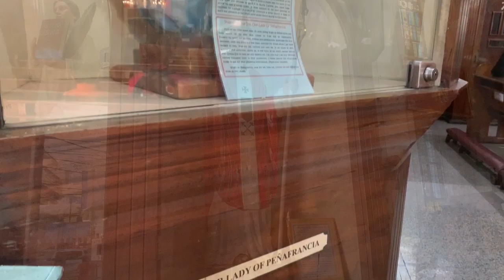Our Lady Of the Pillar Parish Church (Sta. Cruz Church)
The Our Lady of the Pillar Parish Church, commonly known as the Santa Cruz Church and also designated as the Archdiocesan Shrine of the Blessed Sacrament, is a baroque Roman Catholic parish church in the district of Santa Cruz, Manila, Philippines.